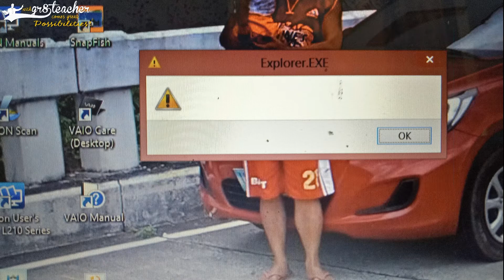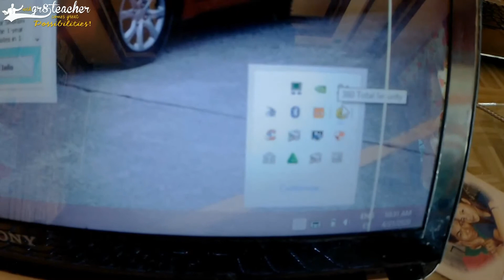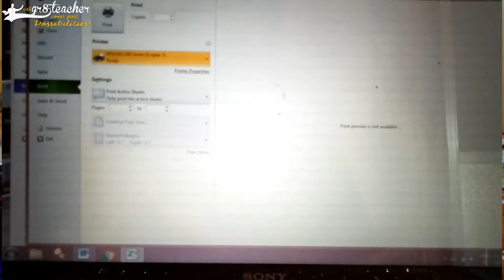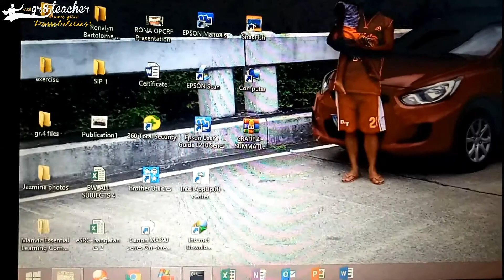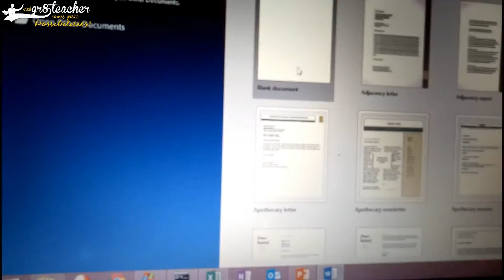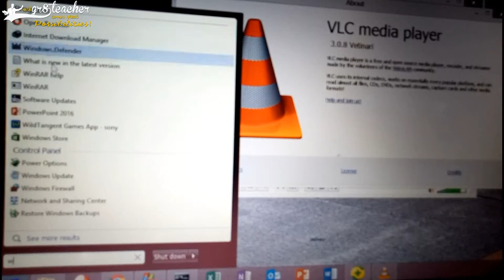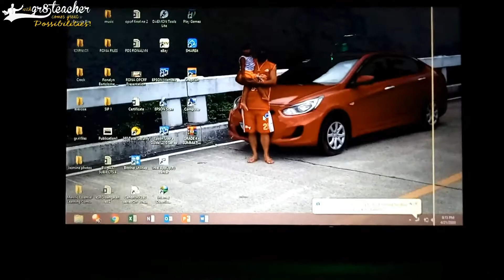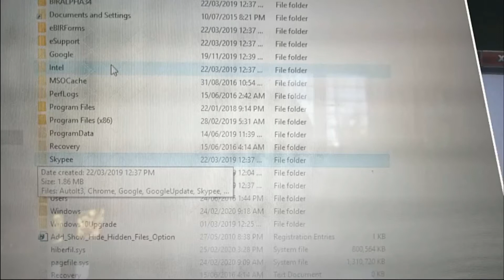How to fix Excel CANNOT PRINT files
How to fix Excel can not print files
Today I have a newly received Sony Vaio Laptop with a printing problem; only to find out there were more problems to be fixed instead of one.
So one by one I needed to fix it until the brown out, but luckily, I was able to finish it until the power came back.

Check my other tutorials:
How to Activate Office 365 on Laptop and Solve Sign in Errors
How to Fix Epson L220 Not Feeding Problem and Cleaned with A Secret INGREDIENT!!!

Hi! It's so great to see you here! I'm gr8teacher04.
designer I design logos, tarpaulins, invitations and t-shirts.
repair I reformat laptops and repair printers moreover I could assist you online if we are too far in geography.
tech I could assist you remove viruses or retrieve your corrupted files online.
mech I do onsite Fuel-injected motorcycle tuning
entrep I sell unlimited internet connection billed monthly
teach I tutor kids especially in Math